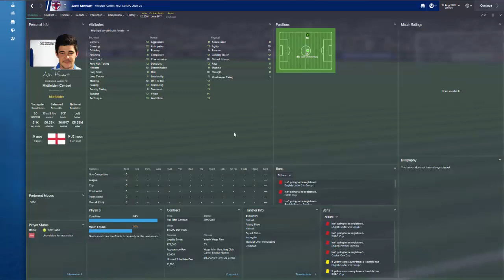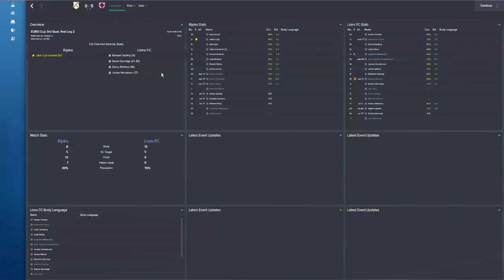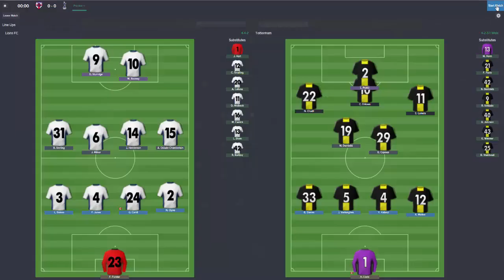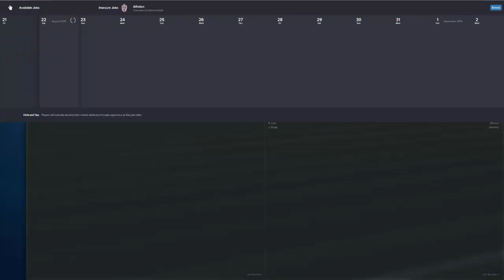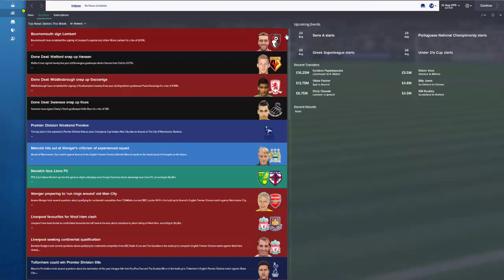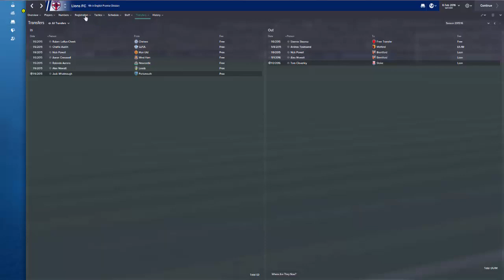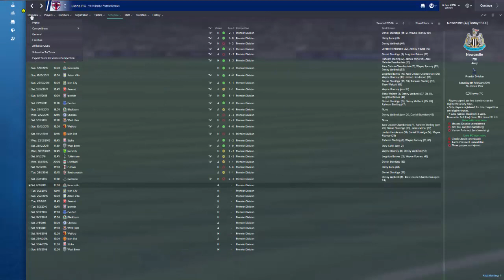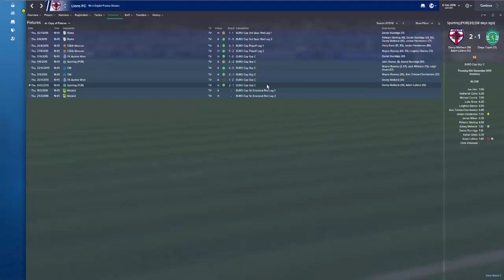England In The Prem ||Football Manager 2015|| Lions FC|| S02E01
If you want to help support and enhance the channel quality/out put then you can donate via the link below, BUT please only over 18's and only if you can afford to do so.